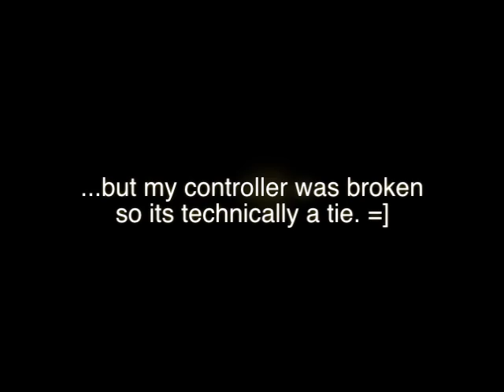vs. @Khrys_aka_kh Black Ops 1 v. 1 Challenge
So @Khrys_aka_kh challenged me to a 1 v. 1 in Black Ops on Firing Range(my favorite map) So i accepted recorded it on my mac and my controller was broken so i couldnt run so i lost but da match was pretty funny. If you wanna play us we're takin all challengers!! heres our Gamertags ChaoticRuGr & Kh2dharys.

ME : @ChaosDaHoodstar
Khrys: @Khrys_aka_kh